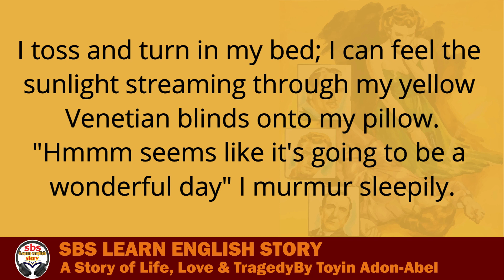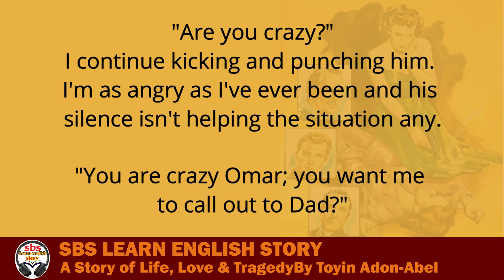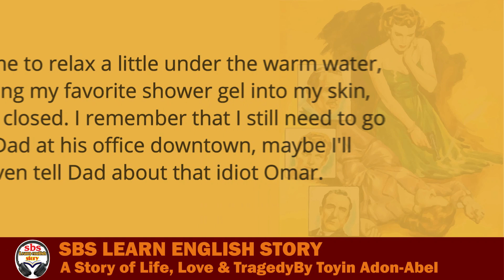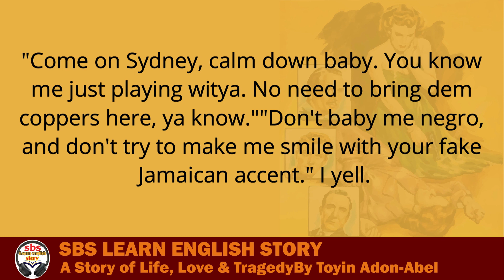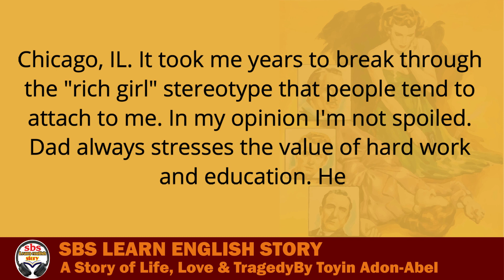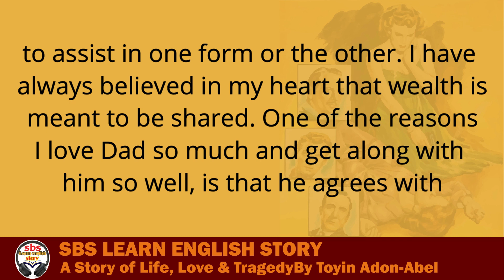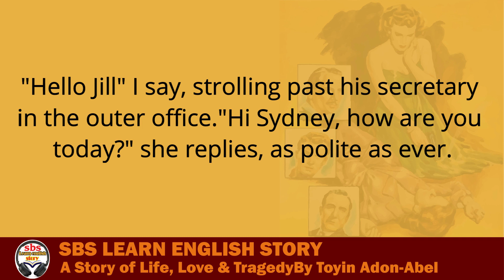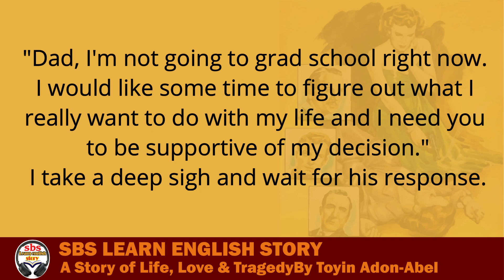A Woman'S Secret 🍀 A Story Of Life, Love & Tragedy 🍀 sbs learn english story 🍀